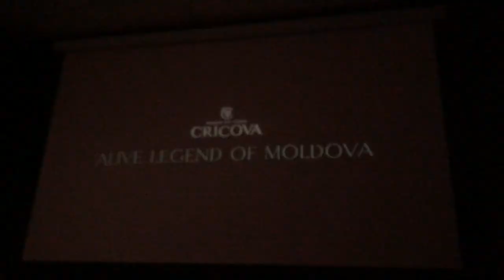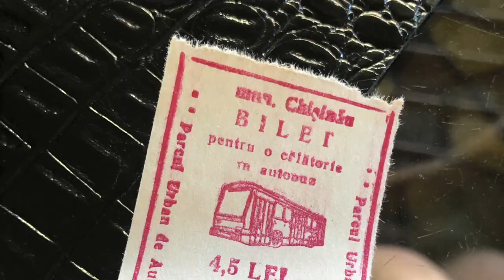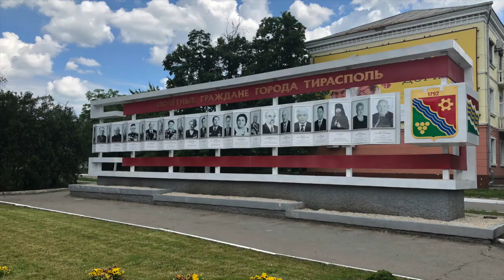#5 WIEŚCI ZE SZCZEPANKOWA - Mołdawia / Naddniestrze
W końcu udało nam się odwiedzić miejsce które zostało nazwane najbrzydszą stolicą w Europie, chodzi tutaj o Kiszyniów, czy tak naprawdę jest zobaczcie sami.
Oczywiście nie mogło zabraknąć zwiedzenia pobliskiego Państwa którego nie zobaczymy na mapach świata,  jest to Naddniestrze.
Dziękujemy tutaj Romanowi który był naszym przewodnikiem i dzięki któremu poznaliśmy prawdziwy smak Kvinta !! "Roman FanPolszy"